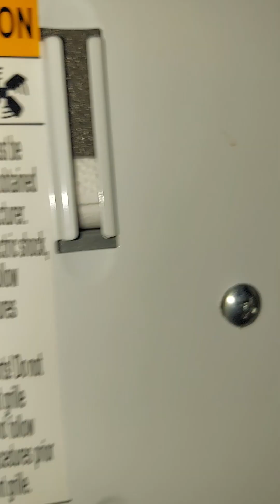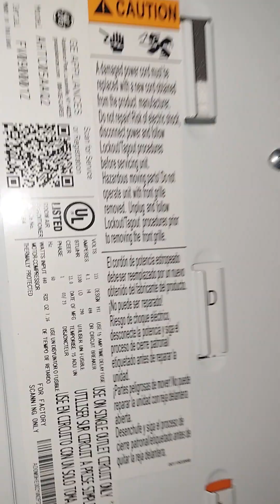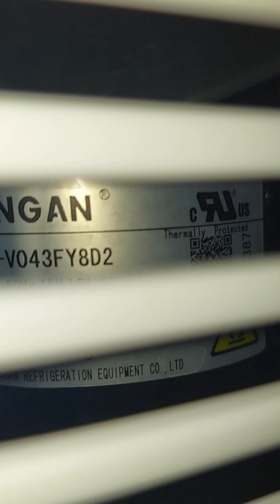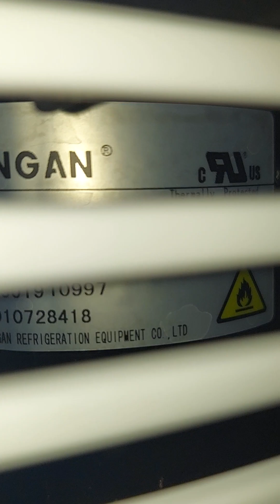start up GE APPLIANCES 5.100btu